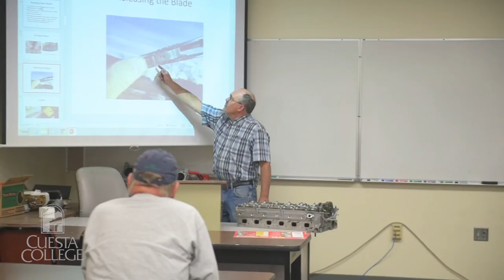Career Education at Cuesta College - Automotive / Autobody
Cuesta College’s Career Technical Educational programs provide the hands-on training and skills that today’s students need for the current job market. At Cuesta College, you can pursue a career in areas like AUTOMOTIVE / AUTOBODY and so much more. Courses are taught by instructors and professionals who work in the field of study. With dozens of degrees and certificates offered by our Career Technical Education programs, you can explore a variety of programs designed to get you fast-tracked to the career you want, with the skills you need.